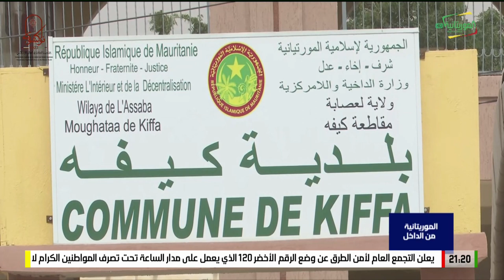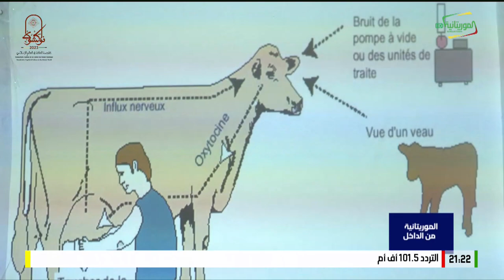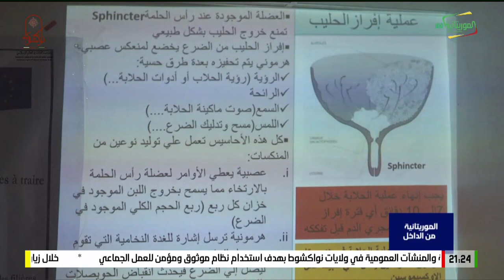الموريتانية من الداخل (مدينة روصو) 19-02-2023